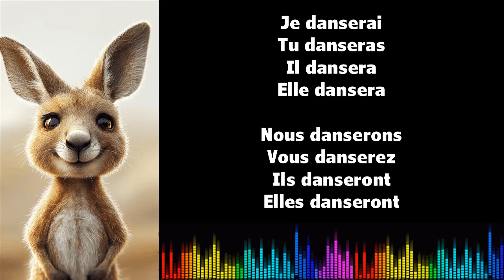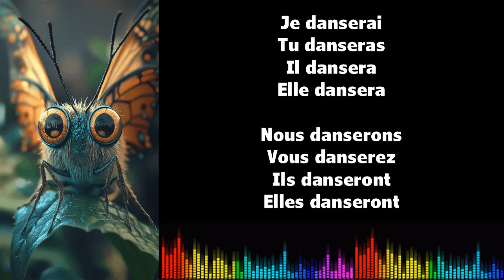♫ 음악으로 프랑스어 배우기 ♫ I DANSER I Futur Simple